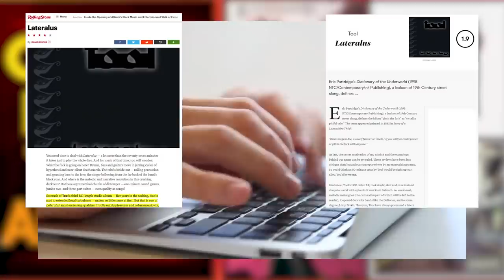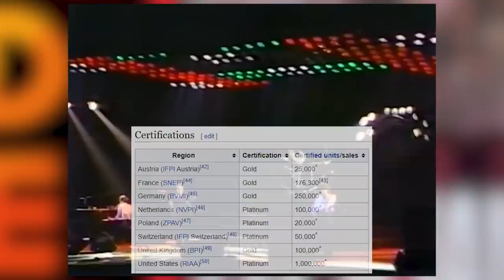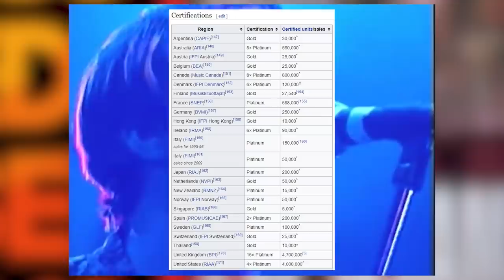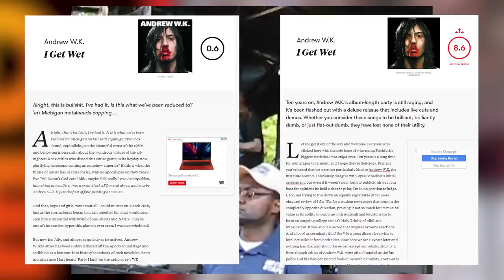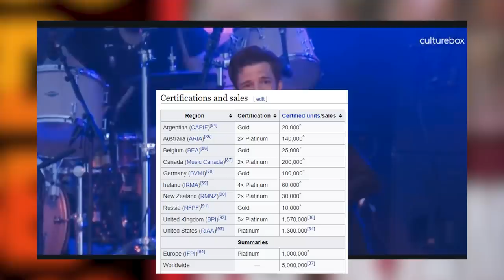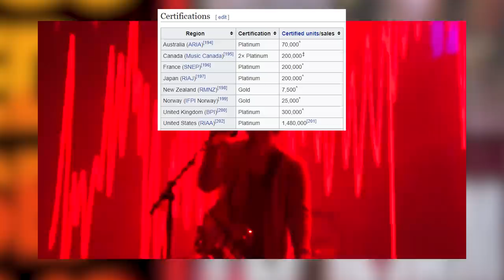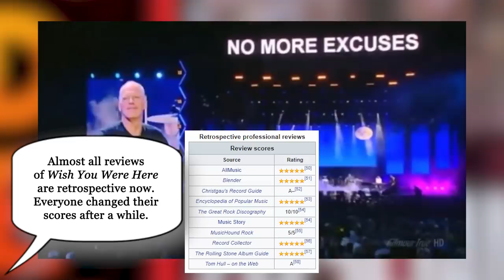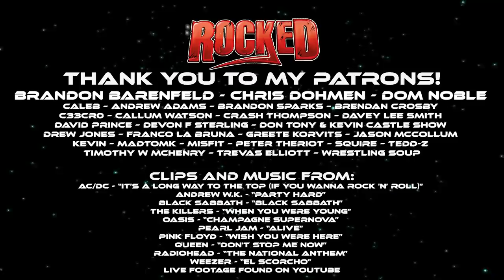10 Albums Critics Hated (At First)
Some of the best-selling and most beloved albums of all time were initially insulted, degraded, and hated by some critics. This video looks at 10 albums critics hated (at first).

Black Sabbath is the debut studio album by the English rock band Black Sabbath. It was released on 13 February 1970 in the United Kingdom by Vertigo Records and on 1 June 1970 in the United States by Warner Bros. Records. The album is widely regarded as the first album in the heavy metal genre.

High Voltage is the first internationally released studio album by Australian hard rock band AC/DC. It contains tracks from their first two previous Australia-only issued albums: High Voltage and T.N.T. (both from 1975).

Jazz is the seventh studio album by the British rock band Queen. It was released on 10 November 1978 by EMI Records in the United Kingdom and by Elektra Records in the United States.

Wish You Were Here is the ninth studio album by the English rock band Pink Floyd, released on 12 September 1975 through Harvest Records and Columbia Records, their first release for the latter.

Kid A is the fourth studio album by the English rock band Radiohead, released on 2 October 2000 by Parlophone. It was recorded with producer Nigel Godrich in Paris, Copenhagen, Gloucestershire and their hometown Oxford, England.

Ten is the debut studio album by American rock band Pearl Jam, released on August 27, 1991, through Epic Records. Many of the songs on Ten were instrumental jams or reworked Mother Love Bone songs for which Vedder composed new melodies and lyrics.

"El Scorcho" is a song by the American alternative rock band Weezer. It is the first single from the band's second album, Pinkerton, released in 1996.

(What's the Story) Morning Glory? is the second studio album by English rock band Oasis. Released on 2 October 1995 by Creation Records, it was produced by Owen Morris and the group's guitarist and main songwriter Noel Gallagher.

Sam's Town is the second studio album by American rock band the Killers. It was released on September 27, 2006, by Island Records. Regarding the album, frontman Brandon Flowers noted that he "wanted to create an album that captured, chronologically, everything important that got me to where I am today".

I Get Wet is the debut studio album by American musician Andrew W.K. It is noted for its controversial artwork as well as its hit singles "Party Hard" and "She Is Beautiful".

0:00 – Intro
0:46 – Black Sabbath – Black Sabbath
2:00 – AC/DC - High Voltage
3:14 – Pearl Jam – Ten
4:18 – Queen – Jazz
5:47 – Oasis - (What’s The Story) Morning Glory
7:05 – Andrew W.K. - I Get Wet
8:30 – Weezer – Pinkerton
9:53 – The Killers – Sam's Town
11:21 – Radiohead – Kid A
12:32 – Pink Floyd – Wish You Were Here
13:56 – Thank you, Patrons!
10 Albums Critics Hated (At First) 10 Albums Critics Hated Critics Hated These Albums